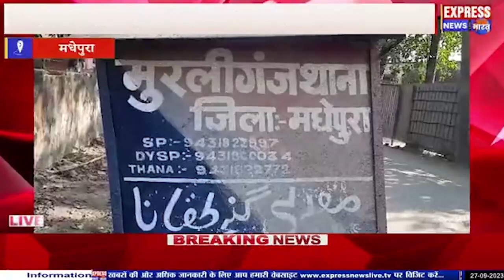कटिया टोला में मोहम्मद सल्लल्लाहु अलैही वसल्लम के जन्मदिन की याद में कल जुलूस निकाला